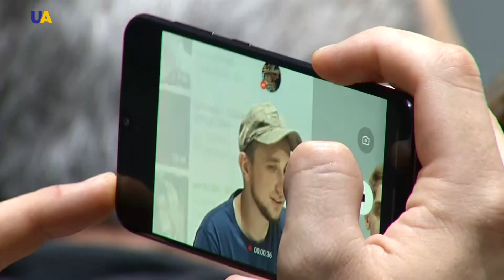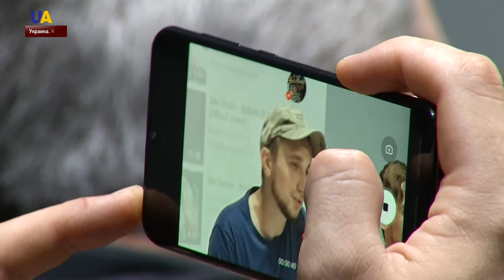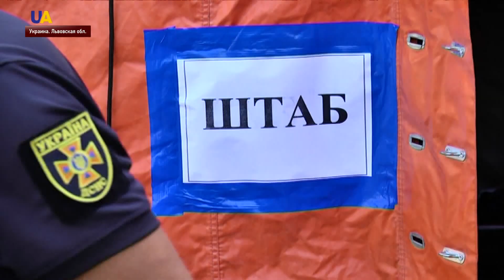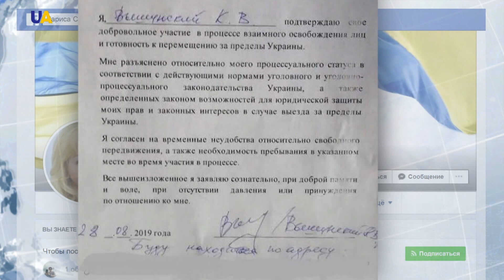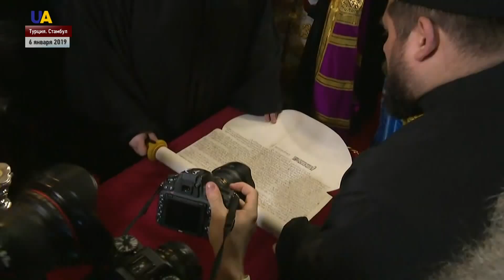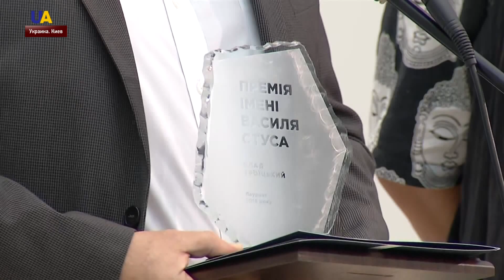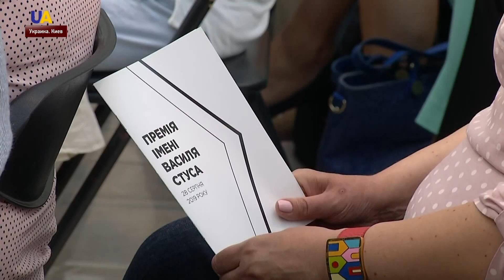Выпуск новостей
Смотрите в этом выпуске:
- Новоизбранные депутаты уже подготовили список повестки дня первого заседания Верховной Рады.
- Встречу с Дональдом Трампом украинский президент обсудил с Джоном Болтоном.
- Боевики на Донбассе девять раз нарушили режим прекращения огня.
- С портретами погибших, плакатами и красными шариками под посольство России в Киеве пришли сотни людей.
- Вечер воспоминаний об Иловайской трагедии прошел в Киеве.
- Два человека погибли, еще 7 травмированы в результате взрыва в жилом доме в Дрогобыче.
- Кирилла Вышинского освободили из-под стражи в рамках подготовки к обмену удерживаемыми между Россией и Украиной.
- Экс-министра здравоохранения Раису Богатыреву отправили под арест на два месяца.
- Элладская православная церковь признала Православную церковь Украины.
- Премию имени известного украинского поэта Василия Стуса прямо сейчас вручают в Киеве.
- Шведская экоактивиста Грета Тунберг на яхте плывет в Нью-Йорк для участия в саммите ООН.